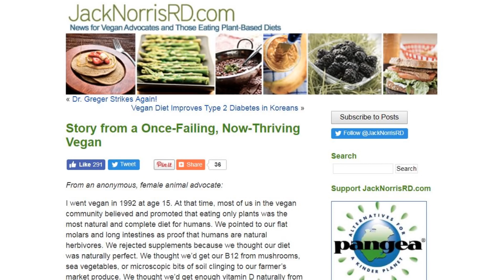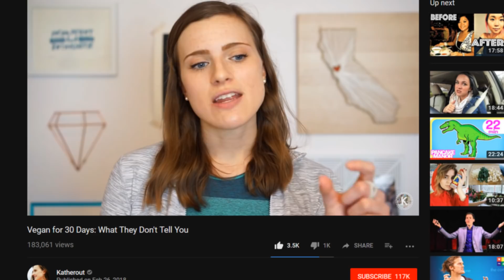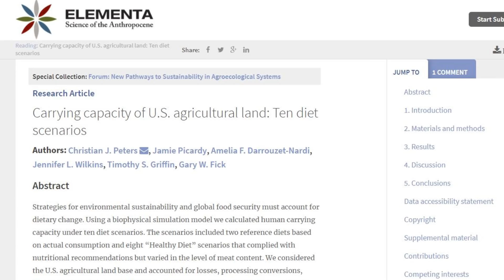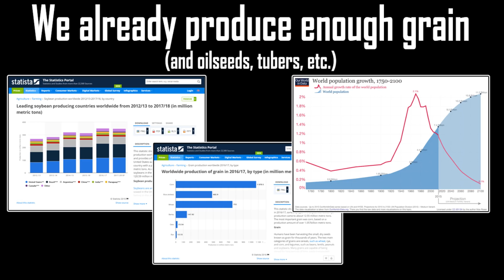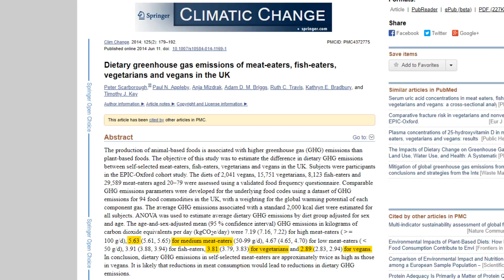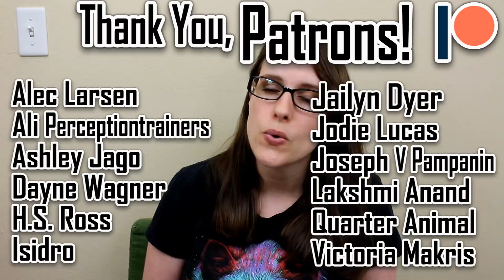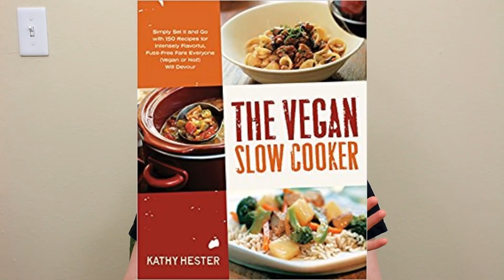Re: Vegan for 30 Days: What They Don't Tell You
My response to "Vegan for 30 Days: What They Don't Tell You" by Katherout. Overall, I think it's a great video on common positives and negatives of going vegan. But there are a couple of statements made by Katherout that I disagree with: that the "ideal" vegan diet doesn't include any meat alternatives like mock meat, and that a vegan diet is only marginally better than a vegetarian one in terms of environmental impact.

*References*

Number of Animals Killed to Produce One Million Calories in Eight Food Categories

Carrying capacity of U.S. agricultural land: Ten diet scenarios

Dietary greenhouse gas emissions of meat-eaters, fish-eaters, vegetarians and vegans in the UK

The Impacts of Dietary Change on Greenhouse Gas Emissions, Land Use, Water Use, and Health: A Systematic Review